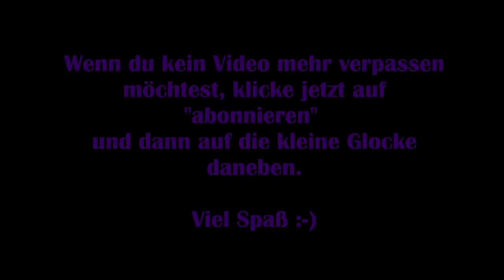Shadow of the Tomb Raider #34 – Die Insel explodiert! [Let's Play]